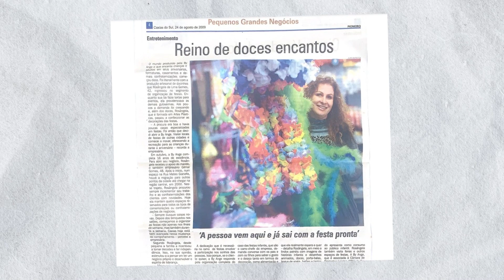Os 30 anos da By Ange são celebrados na Câmara | 21.09.2023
A Sessão Solene foi na noite de quinta-feira (21.09). A homenagem foi proposta pelo vereador Rafael Bueno e foi aprovada por unanimidade em plenária. Veja como foi a cerimonia na reportagem ;)

Câmara Municipal de Caxias do Sul